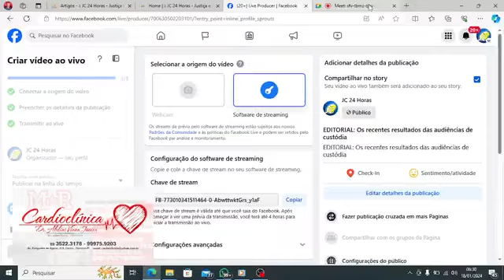EDITORIAL: Os recentes resultados das audiências de custódia